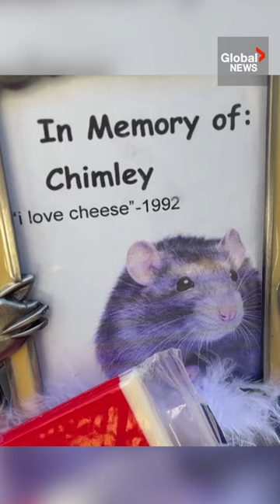“Chimley” the rat draws in Chicago admirers with viral rodent-shaped hole 🐀🧀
After a photo of a rat-shaped imprint on cement went viral on X, formerly known as Twitter, the unlikely rodent-shaped hole is drawing crowds of people to a Chicago sidewalk where many are paying their respects and offering tributes to “Chimley” the rat.